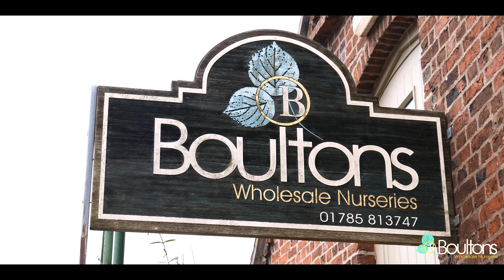Boulton's of Moddershall promo video DJI, FPV, Lumix G9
Recently completed video for a client in Stone, showing the grounds and work undertaken on site.